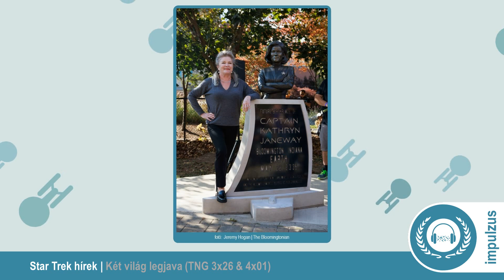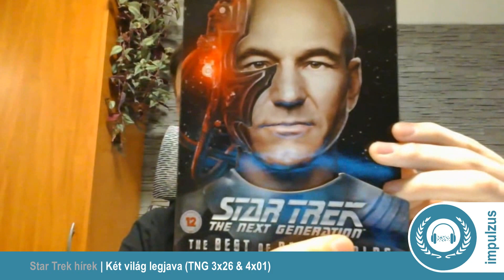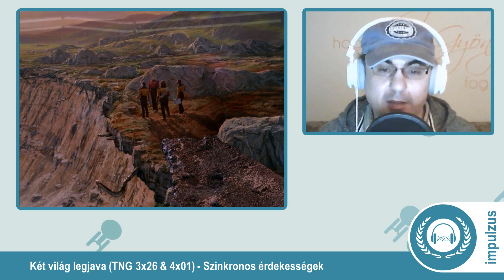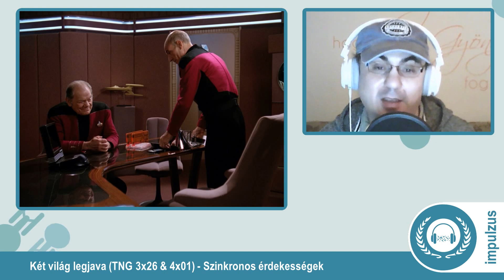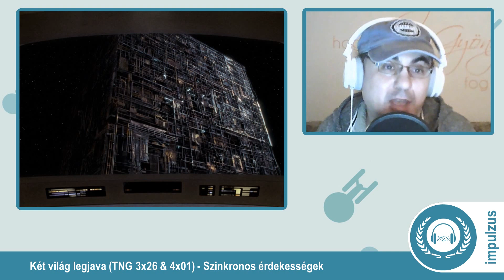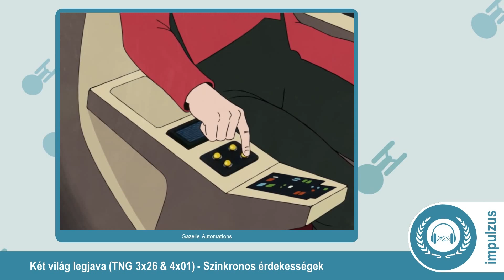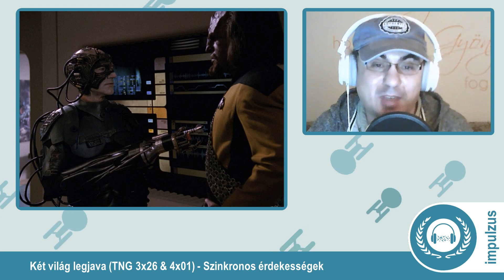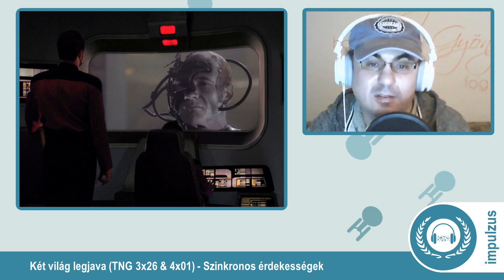236 - Borgban az igazság (Két világ legjava, TNG 3x26 & 4x01) | Catleen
A borg a föderációs űrben is megjelenik, a Enterprise pedig Shelby parancsnokhelyettes közreműködésével próbál felkészülni a találkozásra, miután egy kocka teljesen elpusztította a Jouret IV kolóniát. Mivel Riker számára felajánlották a Melbourne kapitányi székét, Shelby az elsőtiszt pozícióját is kinézte magának, Riker azonban nem szeretné elhagyni a hajót, ami konfliktust generál közte és a feltörekvő parancsnokhelyettes között. Amikor a borg elrabolja Picard kapitányt, Riker hirtelen a parancsnoki székben találja magát, a megváltozott helyzet pedig hatalmas nyomást helyez a vállára, hiszen Picard immár a kollektíva szószólójává válik, a borg pedig rajta keresztül az Enterprise stratégiájához is hozzáférést nyer. Aktuális adásunk témája az ‘Két világ legjava’ című duplaepizód, melyről a Watchaholics szerzőjével, Catleennel beszélgetünk.

0:00:00 - Intro

0:01:23 - Arachnia és Dr. Chaotica cosplay

Robert Picardo a Föld elnökeként összeadta a Arachniát és Doctor Chaoticát a Destination Star Trek Germany rendezvényen.

0:08:56 - Janeway szobor

Kate Mulgrew meglátogatta a Janeway szobrot Bloomingtonban.

0:16:03 - Prodigy videójáték

Megjelent a Star Trek Prodigy: Supernova videojáték. Mi történt a Protostar legénységével az első évad szünetében? Az írott tesztet a Gamer365 hasábjain olvashatjátok.

0:28:56 - Két világ legjava (TNG 3x26 & 4x01)

• Karrier és boldogság: mikor kell továbblépni a ranglétrán? Mi a jó választás Riker számára? Az Enterprise védőhálója vagy a Melbourne kapitányi széke?

• Megismételhetetlen pillanatok a tévézésben: 1990 nyarán mindenki a Star Trekről és a harmadik évad végéről beszélt. Mikor jó egy cliffhanger?

• Az ellenállás hasztalan: hogyan viszonyulhatunk egy arc nélküli ellenséghez?

1:15:16 | Szinkronos érdekességek

1:29:27 | Összefoglalás, értékelés